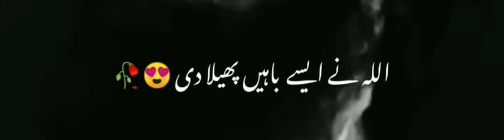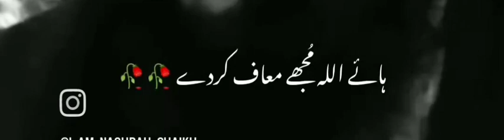shortsvideo quranrecitation molanatariqjameel